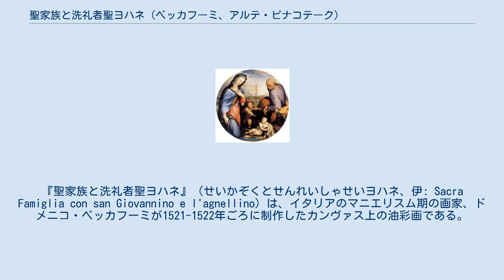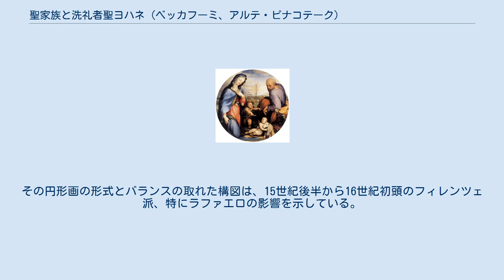聖家族と洗礼者聖ヨハネ (ベッカフーミ、アルテ・ピナコテーク)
アルテ・ピナコテークの所蔵作品
ドメニコ・ベッカフーミの作品
『聖家族と洗礼者聖ヨハネ』（せいかぞくとせんれいしゃせいヨハネ、伊: Sacra Famiglia con san Giovannino e l'agnellino）は、イタリアのマニエリスム期の画家、ドメニコ・ベッカフーミが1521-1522年ごろに制作したカンヴァス上の油彩画である。
1816年に、皇太子だったルートヴィヒ1世 (バイエルン王) のためにシエナのマルシーリ家から975スクードで取得され、1850年にミュンヘンのアルテ・ピナコテーク入った。
 バッケスキは、『サン・マルティーノのキリストの降誕』と比較して、ベッカフーミがマルシーリ家のために働いていた時期に作品が制作された判断とした。
ダーミは同意したが、アドルフォ・ヴェントゥーリは、おそらく本作を撮影した写真の質がよくなかったために混乱し、本作をバッキアッカに帰属させた。
ベッカフーミへの帰属は現在、広く受け入れられている。
その円形画の形式とバランスの取れた構図は、15世紀後半から16世紀初頭のフィレンツェ派、特にラファエロの影響を示している。
 ^ (イタリア語) Anna Maria Francini Ciaranfi, Beccafumi, Sadea Editore/Sansoni, Firenze 1967 ^ (イタリア語) AA.VV., Alte Pinakothek Munich, Edition Lipp, Monaco di Baviera, 1986. ISBN 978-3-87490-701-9